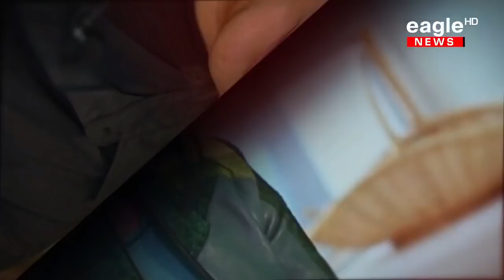Санчир гарагийн зочин: МУСТА, Жүжигчин Ш.Доржсүрэн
Санчир гарагийн зочин:
МУСТА, жүжигчин Ш.Доржсүрэн
24 жилийн өмнө "Тамгагүй төр" жүжгийн Ачирын дүрд тоглож байсан. 24 жилийн дараа дахин Ачирын дүрийг бүтээхэд азаар нүдний минь харц өөрчлөгдөөгүй байсан.